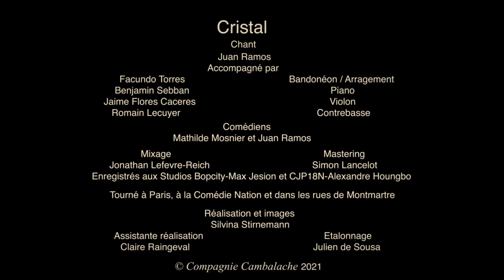Cristal - Juan Ramos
Cristal
Juan Ramos (chant)
Accompagné par : Facundo Torres (bandonéon et arrangement), Benjamin Sebban (piano), Jaime Flores Caceres (violon), Romain Lecuyer (contrebasse)

Comédiens : Mathilde Mosnier - Juan Ramos

Réalisation et images :  Silvina Stirnemann
Assistante réalisation : Claire Raingeval.